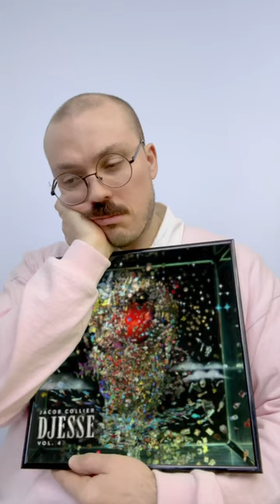Jacob Collier - Djesse Vol. 4 SHORT REVIEW